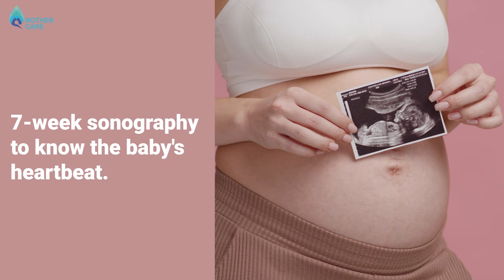7 वे हफ्ते में बच्चे की धड़कन कम रहने का मतलब | 7th Week Baby Heart Rate | Dr Supriya Puranik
आज Dr Supriya Puranik (Test Tube Baby Consultant and Practicing Obstretrics And Gynaecologist) इस वीडियो में हमे, पहले तिमाही के सातवे हफ्तेमें बेबी के दिल की धड़कने कम रहती है तो यह क्या दर्शाता है? इस प्रश्न का जवाब विस्तार में बताएँगे।

 जब हम concieve होते हैं तो डॉक्टर हमें सातवें हफ्ते तक sonography करने के लिए कहते हैं और सातवे हफ्ते की जो सोनोग्राफी रहती है वह बेबी के दिल की धड़कन जानने के लिए होती है।  बेबी के दिल की धड़कन शुरू हो जाती है तो इसका मतलब है हमारे बेबी के ग्रोथ अच्छी तरह से हो रही है और हमारा बेबी स्वास्थ्य है।

बेबी की दिल की धड़कन कम रहना इसको हम Feotal  Bradicardia कहते हैं।
आम तौर पर देखा जाए तो बेबी की दिल की धड़कने पांचवे -सातवें हफ्ते तक शुरू होती है।  किसी के पांचव हफ्ता पूरा होने के बाद शुरू होती है, किसी का सातवां हफ्ता पूरा होने के बाद।
लेकिन बेबी के दिल की धड़कन यह 5-7  हफ्तों में शुरू हो जानी चाहिए।
 जिनका पीरियड्स साइकिल नियमित रहता है कभी ऐसे भी होता है हमारा ovulation late  होता है और इसीलिए हमारे बेबी की दिल की धड़कने late  सुनाई देती है।
शुरू में बेबी कि यह दिल की धड़कने थोड़े slow  रहती है यानि कि 120 से 140 तक रहती है जिससे बेबी की growth  होने लगती है वैसे वह 160 से 170 तक पहुंच जाती है इसीलिए पांचवें हफ्ते से लेकर सातवें हफ्ते तक बेबी की दिल धड़कन एवं 120 से 140 तक रहती है तो वह नॉर्मल कहा जाता है जब यह 100 से नीचे रहती है तो वह कम कही जाती है जिसको हम Feotal  Bradicardia कहते हैं कि जब यह बहुत ही कम रहती है यह 70 से भी कम रहती है तो वह extreme  Bradicardia  रहता है।  बेबी का heart rate 70 से 100 तक रहता है तो बेबी को risk होने के चांसेस लगभग 40% रहते हैं।   इन्हीं 40% लोगों में बेबी की दिल की धड़कने बंद होती है लेकिन जब पांचवें से लेकर सातवें हफ्ते तक बेबी की दिल की धड़कन में 70% से भी कम रहते हैं तो यह दर्शाता है कि बेबी healthy नहीं है और बेबी की दिल की धड़कन ने कभी भी स्टॉप हो सकती है।
इसलिए जब बेबी के दिल की धड़कने पहले तिमाही में सातवें हफ्ते तक 120 से कम होती तो डॉक्टर आपको एक हफ्ते के बाद दोबारा sonography  फिर करने के लिए कहेंगे जब हमारे periods  cycle अनियमित होते हैं तो exact week पता करना मुश्किल होता है।  इसीलिए जब शुरू में बेबी के दिल की धड़कन कम रहेगी तो सीधा conclusion तक हमें नहीं पहुंचना है।  हमें दूसरी बार एक हफ्ते के बाद सोनोग्राफी करके देखना है बेबी के दिल की धड़कनें कम रहती है तो क्या हम इसे बढ़ा सकते हैं?
वैसे देखा जाए तो उसके लिए कोई ट्रीटमेंट नहीं है लेकिन शुरू के  दिनों में आप शांत रहते हुए stress free  रहना चाहिए।

हम आपके सरे सवालों के जवाब देने की कोशिश करेंगे |

हम इस, डॉ सुप्रिया पुराणिक, चैनल के जरिये बहुत सारी female health, IVF, Infertility related जानकारी आपके लिए ला रहे है | तो अपडेटेड रहने के लिए हमारे चैनल को सब्सक्राइब करे, like कीजिये और शेयर कीजिये. धन्यवाद!